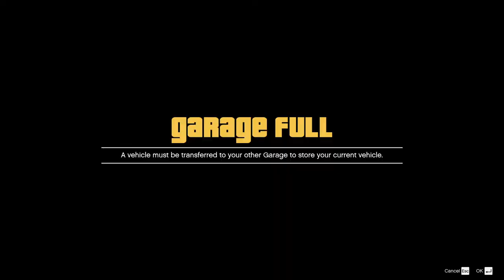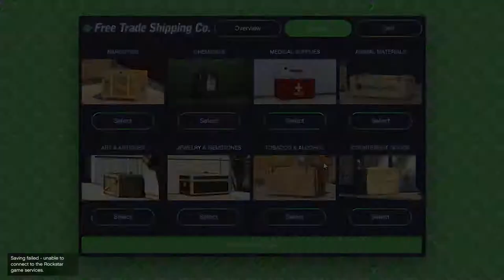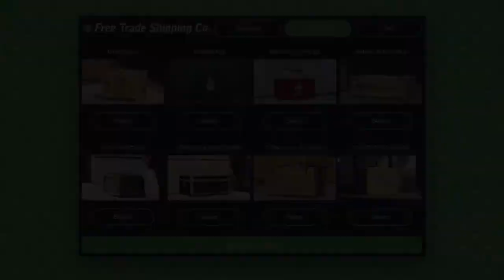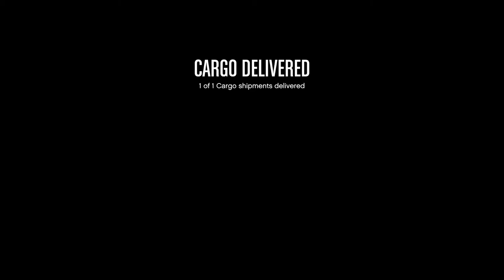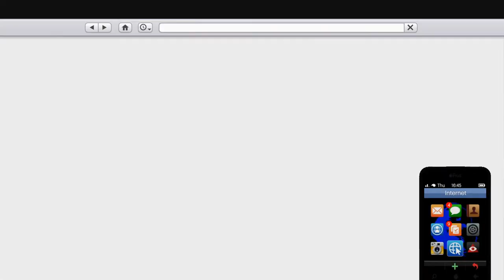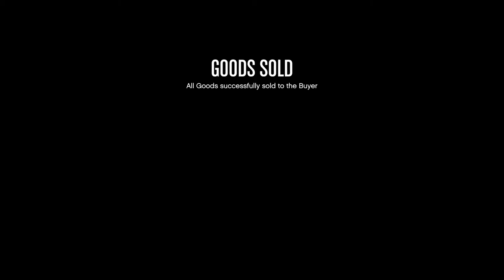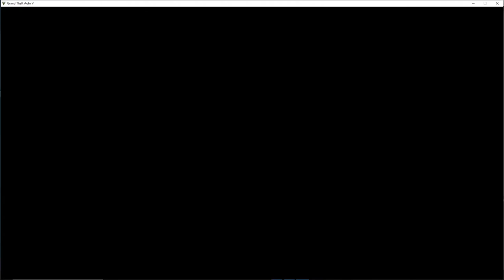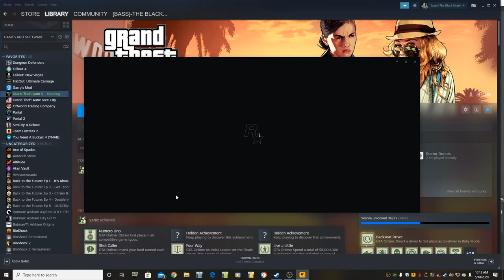Custom Cars, DJ Dixon, Air Freight, and a BAD Modder Attack. Let's Play GTA5 Online.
I'm trying to say more with the title. Is it working?